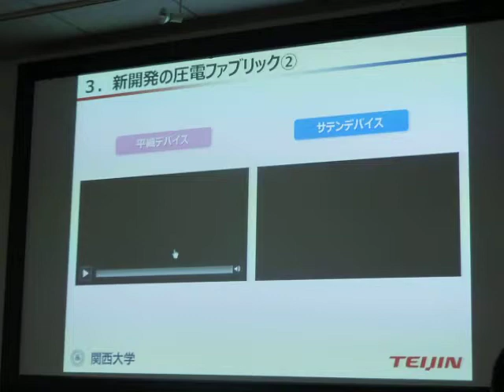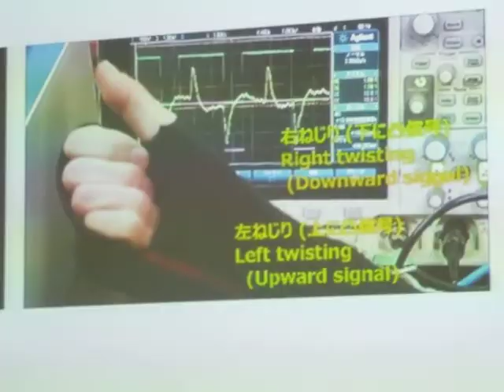関西大学と帝人の「圧電ファブリック」、織物の種類による特徴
曲げの検出に向く「平織」とねじりの検出に向く「サテン」（朱子織）の紹介